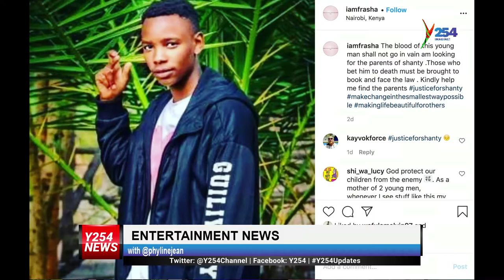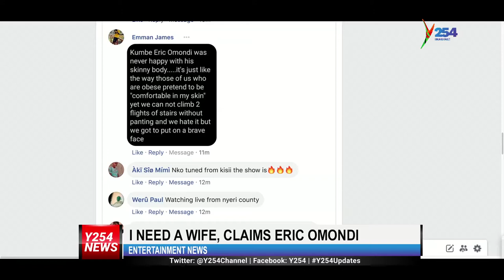Nigerian Playboy gets 6 of his girlfriends pregnant and shows them to the public Y254 | y254.co.ke